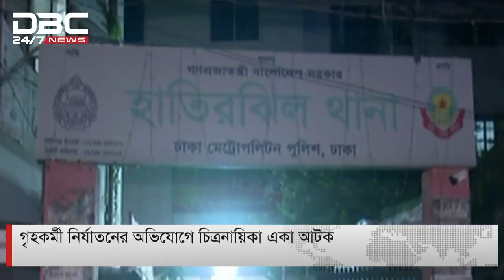চিত্রনায়িকা একা আটক